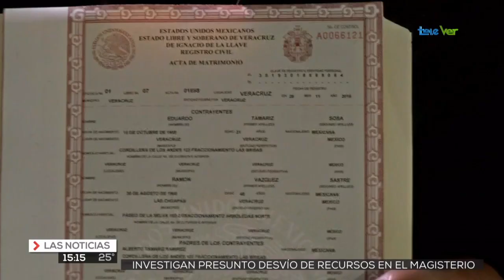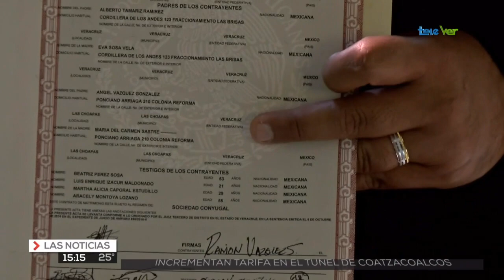Iglesia católica seguirá manifestándose contra el matrimonio igualitario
La iglesia católica considera que la reforma al código civil propuesta por la diputada Mónica Robles Barajas sobre el matrimonio igualitario “está mal hecha”